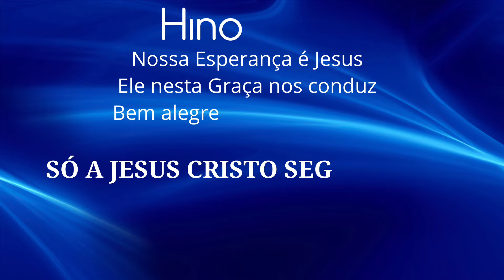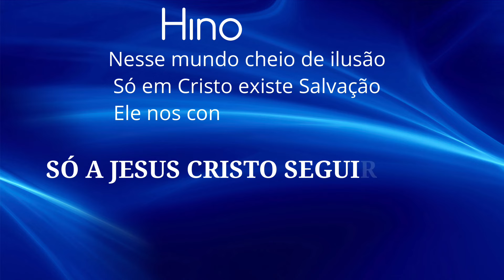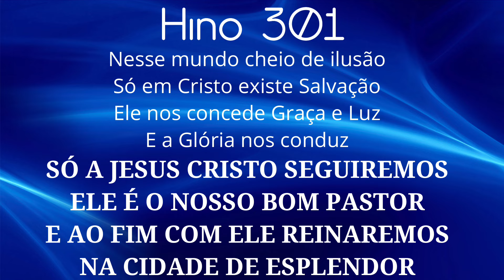HINO 301 CCB - Nossa Esperança é Jesus - HINÁRIO 5 COM LETRAS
HINO 301 CCB - Nossa Esperança é Jesus - HINÁRIO 5 COM LETRA - Hinos EXCLUSIVOS da Congregação Cristã no Brasil - CCB - Hinos de Louvores e Súplicas a DEUS.